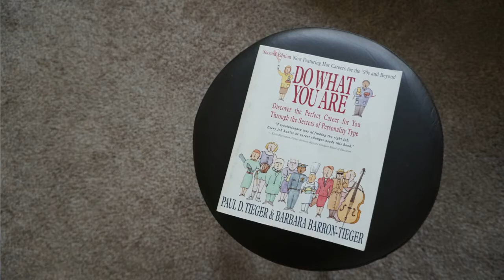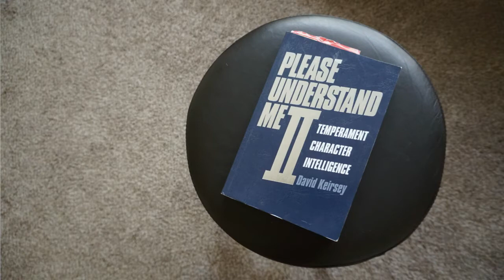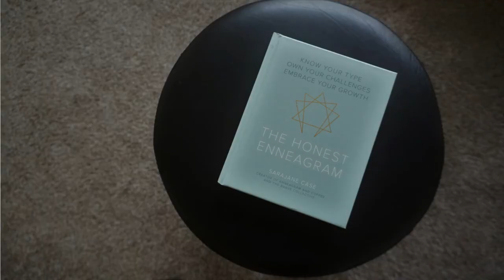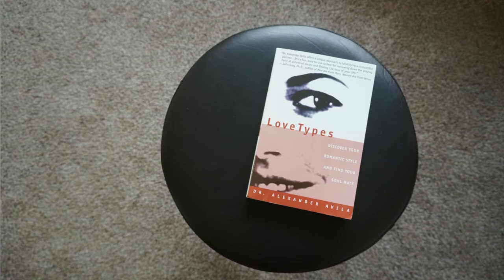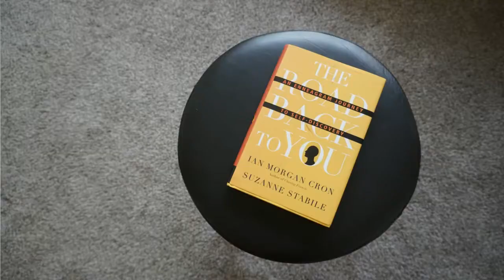MYERS-BRIGGS AND ENNEAGRAM BOOK HAUL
1. Do What You Are | Paul D. Tieger & Barbara Barron-Tieger
2. Please Understand Me II | David Keirsey
3. Personality Hacker | Joel Mark Witt & Antonia Dodge
4. The Enneagram in Love | Stephanie Barron Hall @ninetypesco
5. The Honest Enneagram | Sarajane Case @enneagramandcoffee
6. Gift Differing | Isabel Briggs Myers with Peter B. Myers
7. Type Talk | Otto Kroeger and Janet M. Thuesen
8. Loves Types | Dr. Alexander Avila
9. What Type Am I? | Renee Baron
10. The Road Back To You | Ian Morgan Cron and Suzanne Stabile
11. Reading People | Anne Bogel

Follow Personality City!